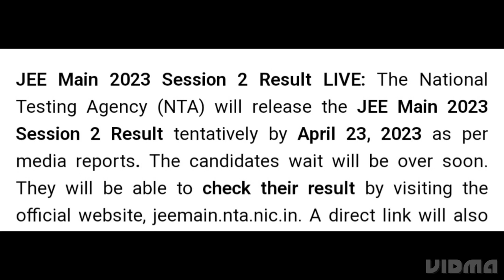JEE MAIN SESSION 2 RESULT 2023 RELEASED DATE OFFICIAL DECLARED, HOW TO DOWNLOAD,COUNSELLING DATE